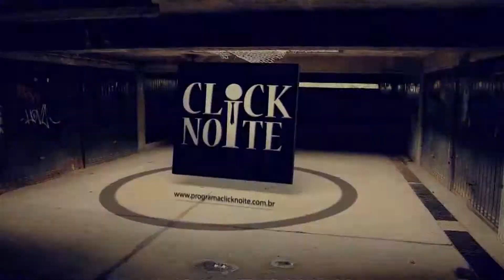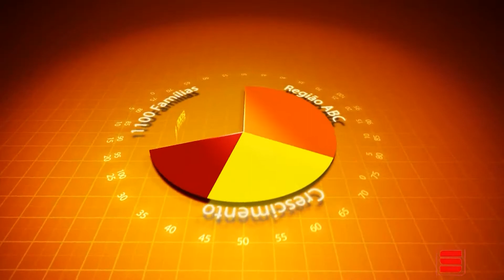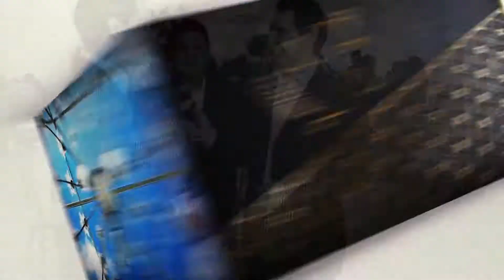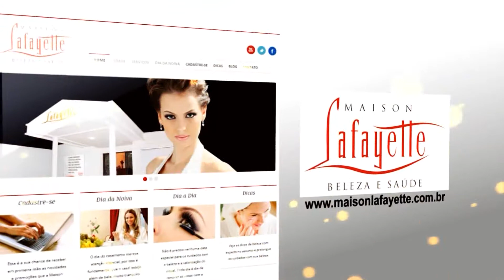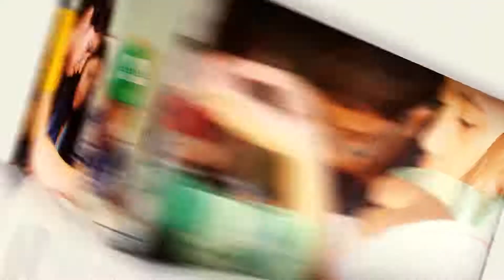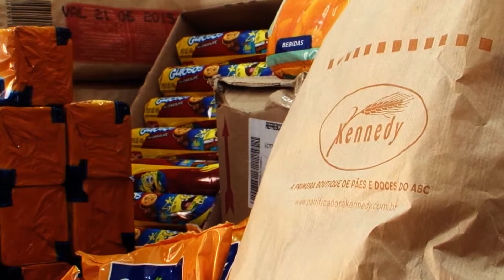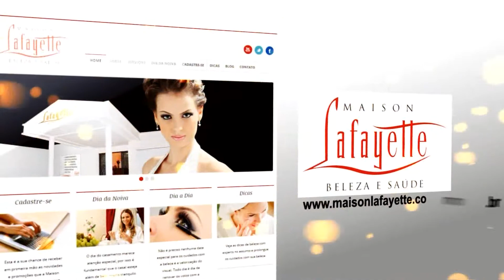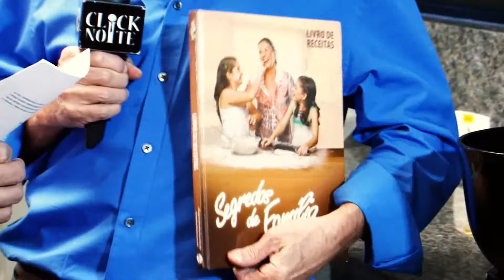PROGRAMA CLICK NOITE - 30/07/2014 - NET ABC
O Click Noite traz na inauguração do Buffet Espaço Blessed, conversa com os Proprietários Paulo Correa e Rodrigo Rodrigues. No Coração da Kennedy deste mês, conheça o trabalho da entidade Projeto JEDA. Aprenda uma das receitas do livro Segredos de Família Coop, com o Editor e Chefe de Cozinha André Boccato.

Apresentador
Edmir Cleto
Coordenador Geral
Renato Lombarde
Cinegrafistas
Renato Lombarde e Renan Nassimbene
Edição
Produção
Mayara Barutti
Finalização: Renato Lombarde
Administrativo
Janete Minjoni
Direção Geral
Edmir Cleto